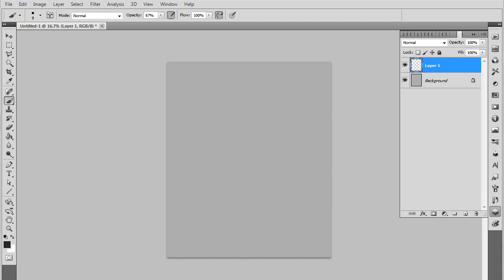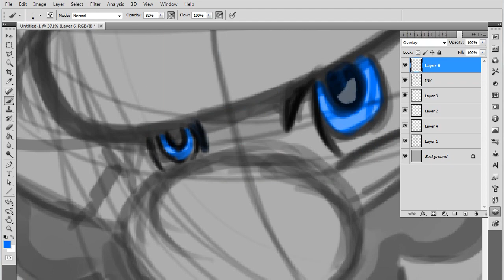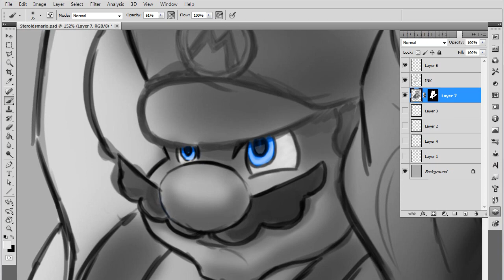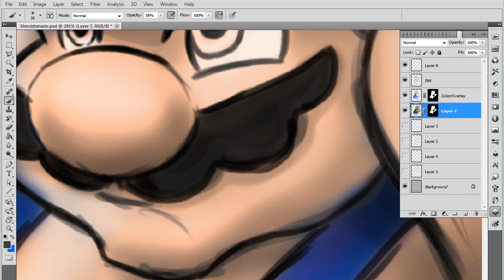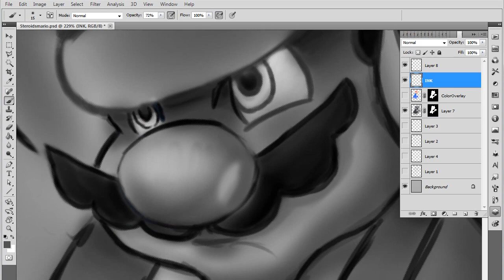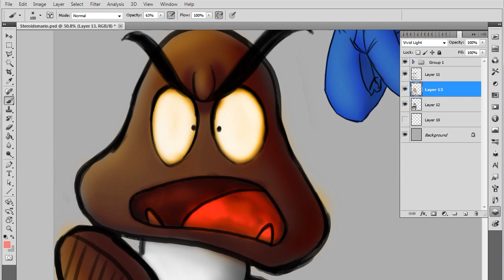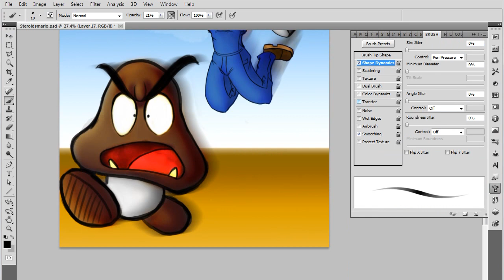Tim Michael- Supermario On Steroids Speed Paint